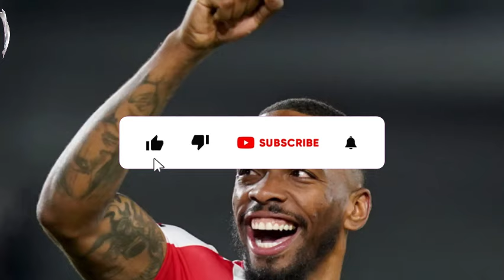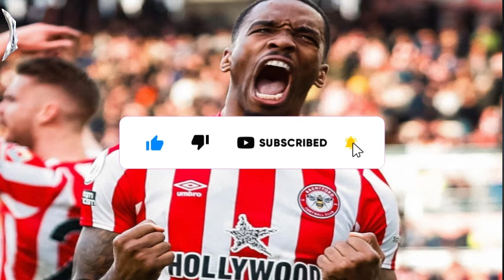🚨BREAKING NEWS! IT'S HAPPENING! IVAN TONEY TO TOTTENHAM! TOTTENHAM TRANSFER NEWS! SPURS LATEST NEWS!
⚽ Breaking News is already stirring up Tottenham fans! With the opening of the transfer window, an old dream of the supporters may become a reality faster than imagined! Ivan Toney could arrive in North London at any moment!

🔵⚪ Welcome to our Coys Daily News channel dedicated to bringing you the latest news and analysis on Tottenham Hotspur Football Club. From match highlights and interviews to transfer rumors and behind-the-scenes content, we have everything a true Spurs fan needs. Stay informed and join the conversation with other fans as we discuss the team's performances and prospects.

Reuters